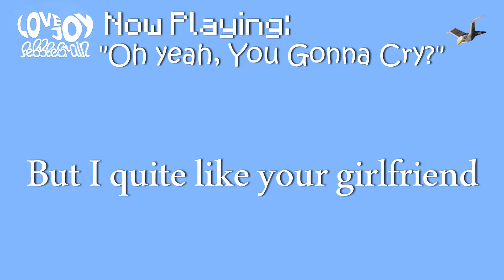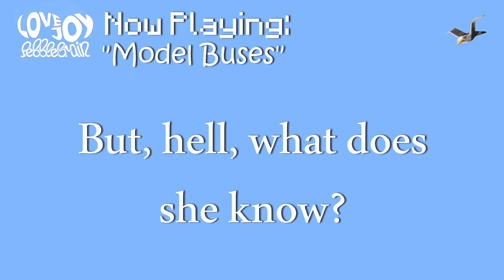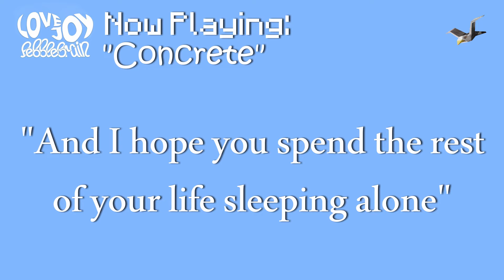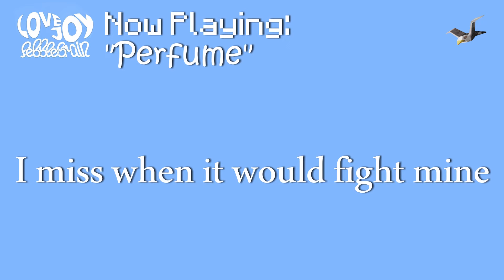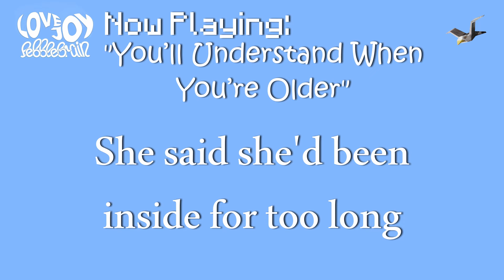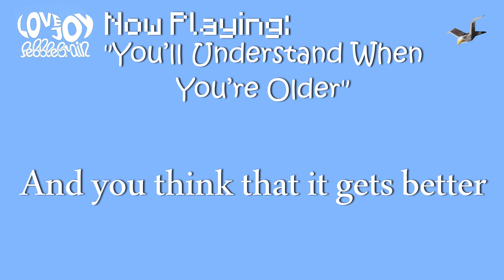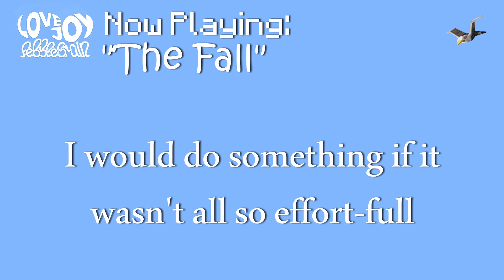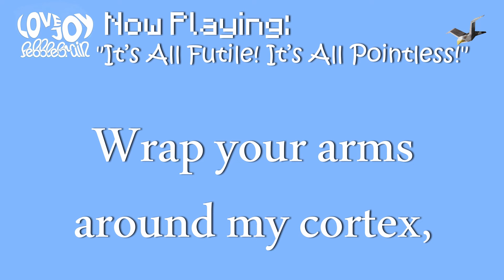Lovejoy - 'Pebblebrain' Full EP With Lyrics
Took a bit longer to make than I expected but here we go!

Remember to support the original artists!

0:00 - Oh Yeah, You Gonna Cry?
2:51 - Model Buses
5:41 - Concrete
8:58 - Perfume
12:24 - You'll Understand When You're Older
16:16 - The Fall
19:18 - It's All Futile! It's All Pointless!

All audio present in the video is not mine and belongs to Lovejoy and Anvil Cat Records